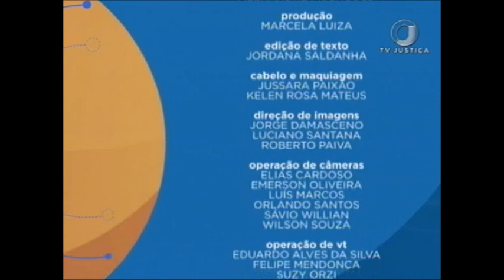Saber Direito Aula - Direito Ambiental Contemporâneo - Aula 5 (08/12/17)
Descrição

O convidado desta semana do Saber Direito é o juiz e especialista em Direito Público Ilan Presser, que vai abordar o Direito Ambiental contemporâneo.